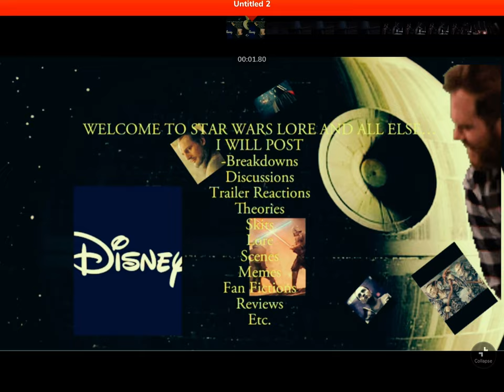I Am Your Father! (My Version)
Enjoy this skit!